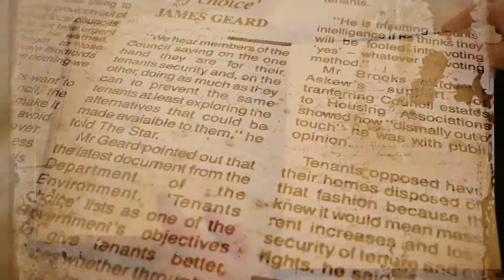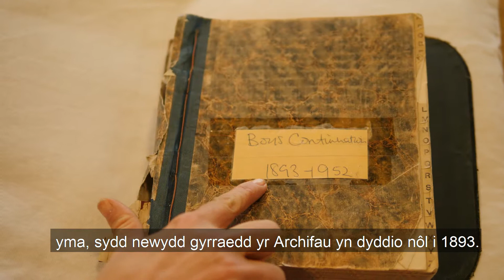CASGLU gyda Lowri Morgan